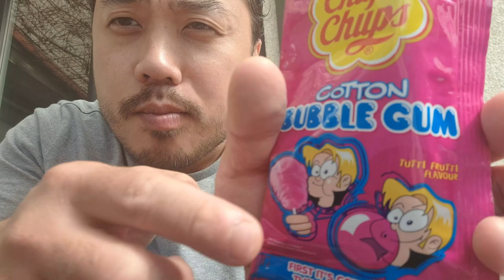ASMR Eating Sounds - Cotton Candy Bubblegum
In this Chinese ASMR video I'm eating cotton candy bubblegum to produce eating sounds.